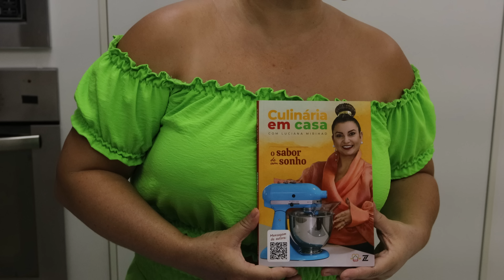2 CALDAS INCRIVEIS COM MANJAR SEM LEITE CONDENSADO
O manjar é uma sobremesa clássica e deliciosa que agrada a muitos paladares. No entanto, muitas receitas tradicionais levam leite condensado como ingrediente principal, o que pode torná-las muito calóricas e pesadas.

Para aqueles que desejam uma opção mais leve e saudável, é possível preparar um manjar delicioso sem leite condensado! Utilizando ingredientes naturais e nutritivos, você pode desfrutar de uma sobremesa saborosa e satisfatória sem se preocupar com as calorias extras.

Além disso, ao preparar um manjar sem leite condensado, você tem a possibilidade de explorar novos sabores e combinações. Utilize ingredientes como leite de coco, amido de milho, açúcar de coco e frutas frescas para criar uma sobremesa única e personalizada.

Experimente esta alternativa saudável e deliciosa de manjar e surpreenda seus amigos e familiares com uma sobremesa incrível!